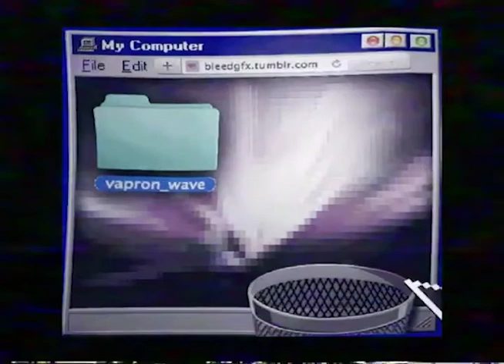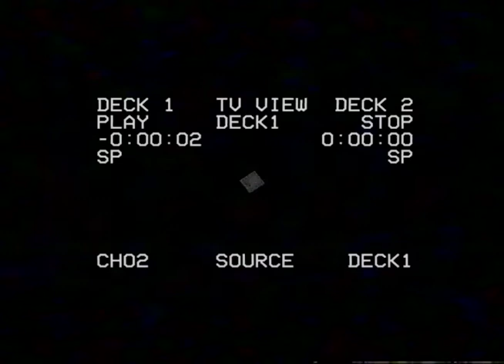ｃｏｎｄｏｒｖａｐｏｒ 員ユ凹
Song: Toy Dog by Eyeliner